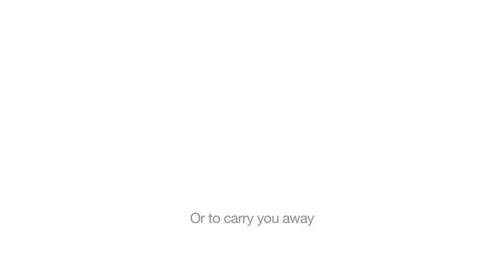nina/my secret/ The secret accord /nina ricci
Alice Nebout/director Phil Andelman /music Xavier Jamaux/ set design Alexis Barbera